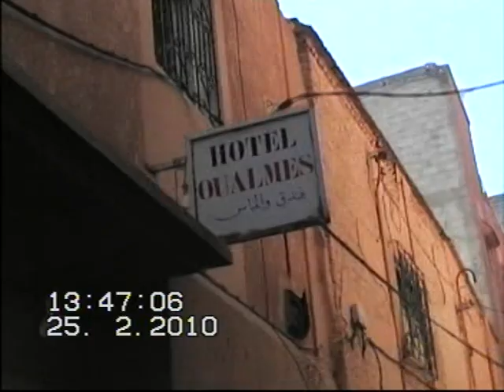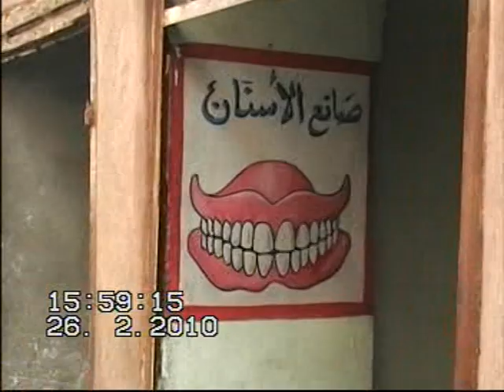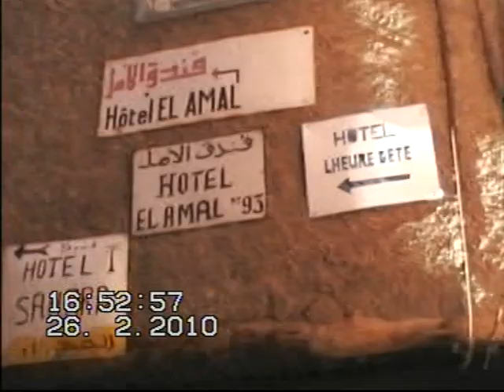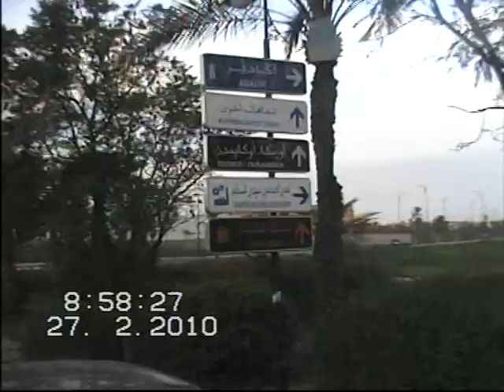Marrakesh city and journey through Atlas mountains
Marrakech is a fantastic city that first comes to mind when you think of Morocco. No trip to Morocco is complete without a visit to this city. Let us take a look at what drives everyone to Marrakech.
  Journey through Atlas mountains   Quarzazate
Jemaa el-Fnaa-place -a place where I could drink orange juice every day and eat dinner!!!